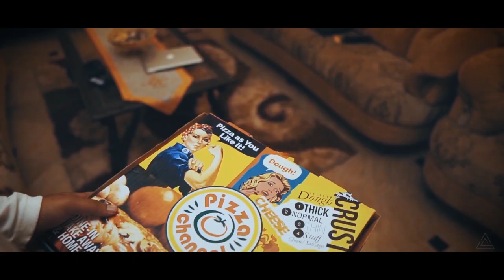2 min SHORT STORY- BNU - SMC Assignment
throwback to days when i don't have my own single equipment, some friends of mine wanted me to help them for their midterm and I somehow managed to help them.